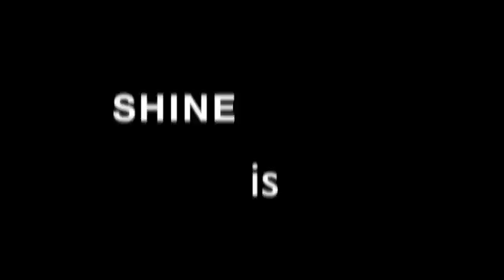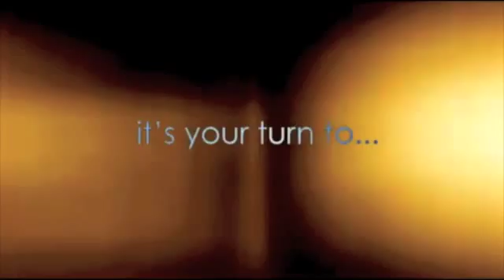Sept 3 Kevin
Change of Plans. Going to Class. Anthony Reyes. Sleeping Blogs. Sorry. Excuses. Bitch. Feelings Hurt. Oprah. Tyra Banks. Big Head. Three Vagina's. Question. Favorite=Bacon. Bacon Vodka. Lucas Next Week.